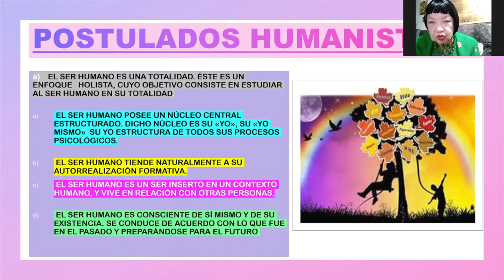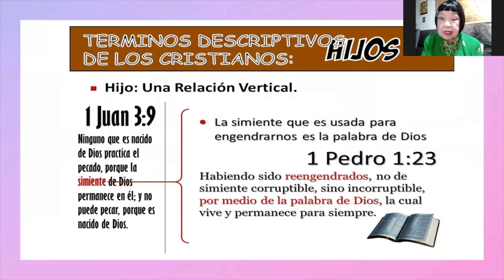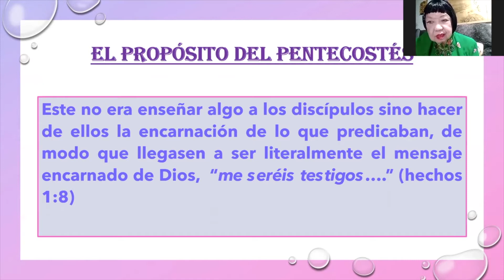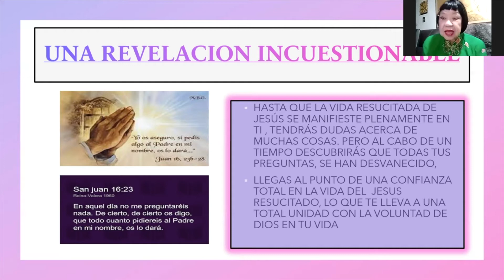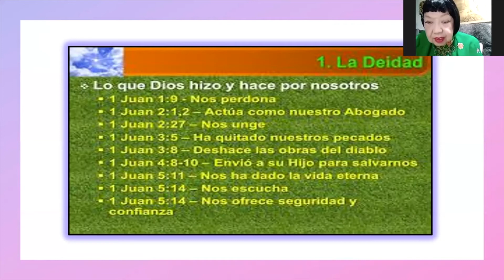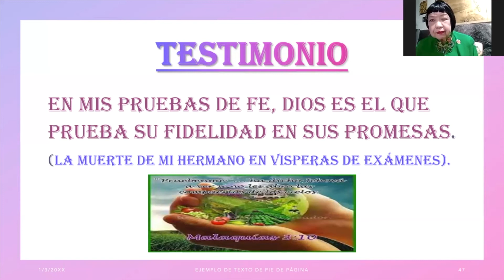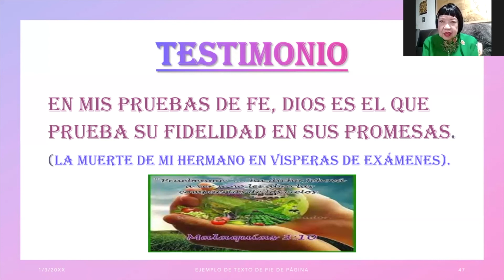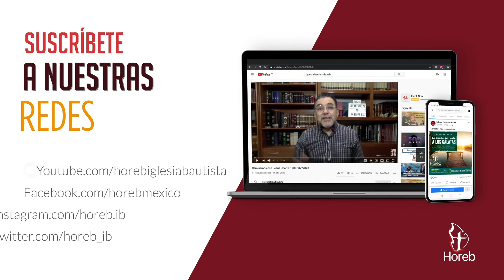Cristo resucitó para vivir en mí | Hna. Susana Chow | Fuego Nuevo | 30/nov/2021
El grupo de Fuego Nuevo está conformado por hermanos y hermanas de 52 años de edad en adelante. Sus reuniones virtuales son el último martes de cada mes a las 17:00.

Cultos de adoración:
- Miércoles 19:30
- Sábados 12:00
- Domingos 08:00